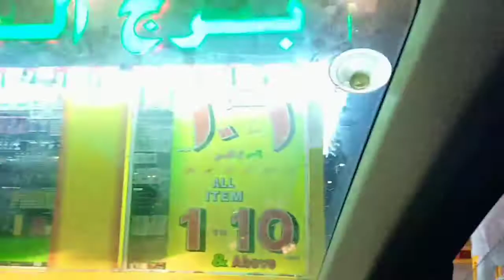KABAYAN CUPCAKES / BUMILI NG PLAY DOUGH FOR MAHA'S SCIENCE PROJECT : FILIPINA MOROCCAN FAMILY VLOG.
In this video ay gagawa tayo ng snacks for the kids 'KABAYAN CUPCAKES' at pumunta sa city para bibili ng ng clay dough para sa project ni MAHA.
Hi Guys!
We are" Rabeh family" and our channel we call it "JAAAM NETWORK" Jaaam is from our first letter of our name. I am a filipina married to a Moroccan man and have 3 loving kids. Adham,Adil and Maha.This channel is about our Family lifestyle ,3 different cultures living in foreign land and many more its include Cooking for my family and travel. We are uploading videos every Monday, Wednesday and Friday.Guys please Like,Share and Subscribe and dont forget to Click the Notification bell to notify you as soon as we have new uploads videos.